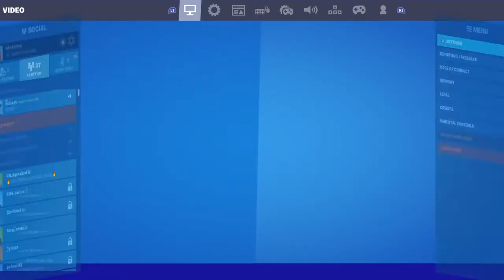Sniper Shootout with Robert